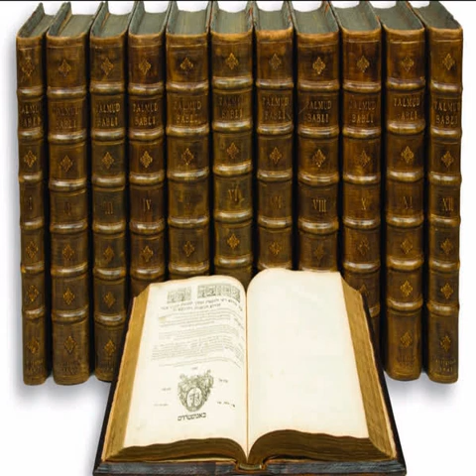Mischna Bawa Metzia 1.4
Wenn jemand einen Fund sieht und sich auf ihn wirft, ein anderer aber kommt und ergreift ihn, so hat der, welcher ihn ergriffen hat, ihn als Eigentum erworben. Sieht jemand die Leute hinter einem Fund herlaufen, und zwar hinter einem gebrochenen Hirsch, oder hinter Tauben, die nicht fliegen können, und er sagt: „Mein Feld hat für mich das Eigentumsrecht daran erworben”, so hat es für ihn das Eigentumsrecht erworben. Konnte aber der Hirsch wie gewöhnlich laufen oder waren die Tauben flügge, und er sagt: „Mein Feld hat für mich das Eigentumsrecht daran erworben”, so hat er damit nichts gesagt.